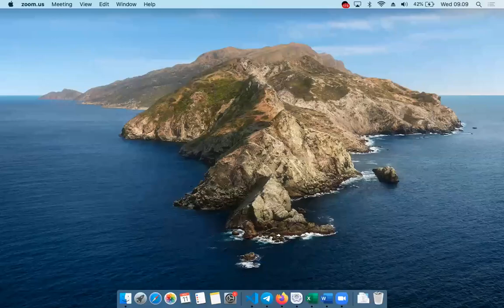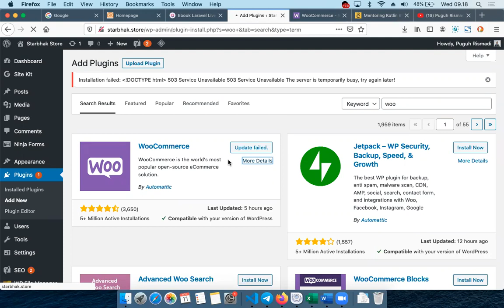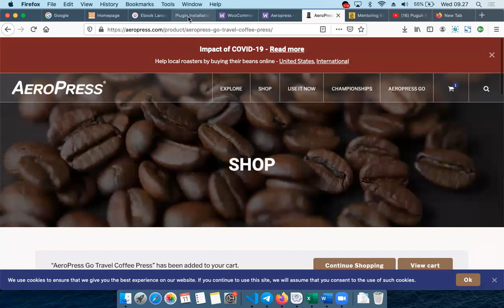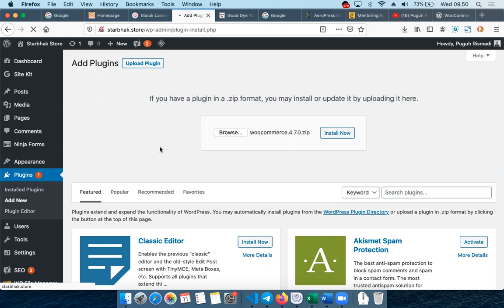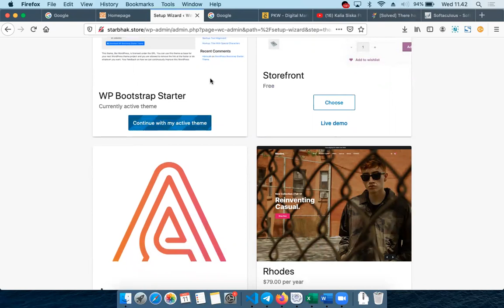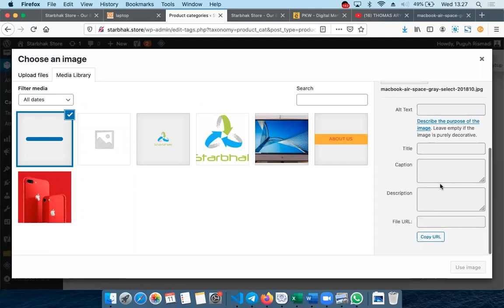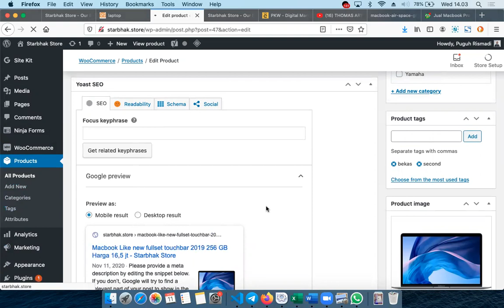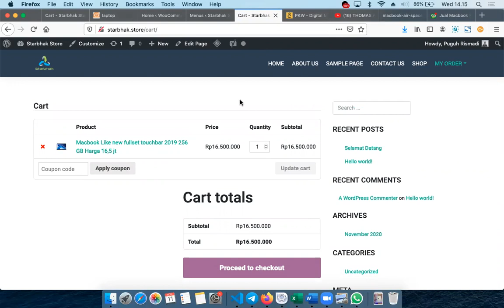Instalasi Woocomerce Sampai Dengan Upload Produk